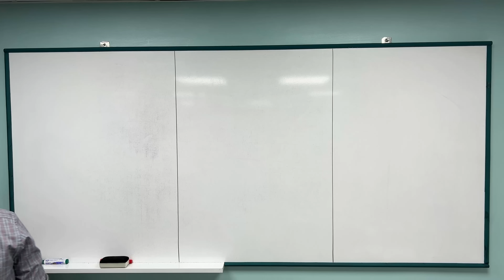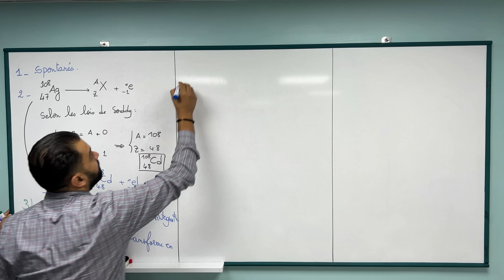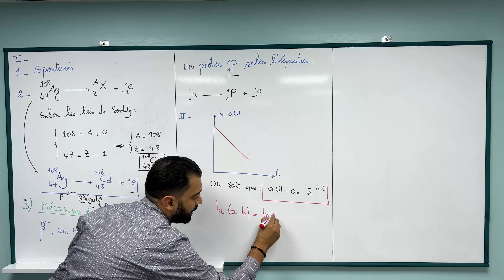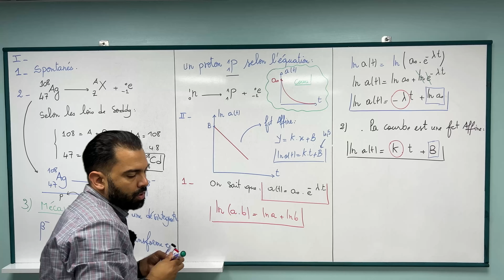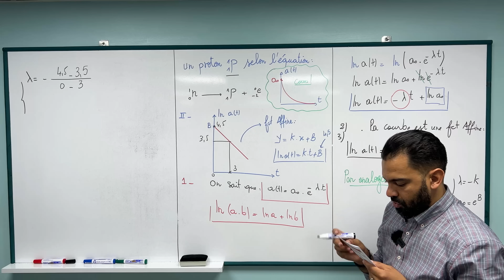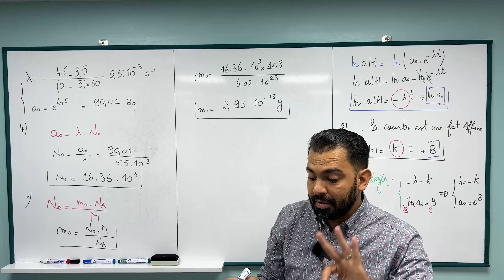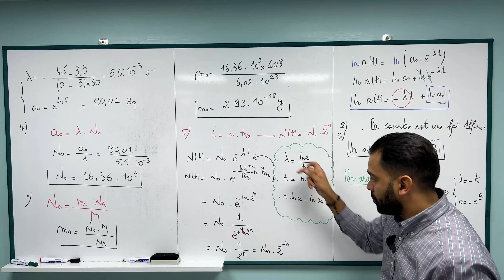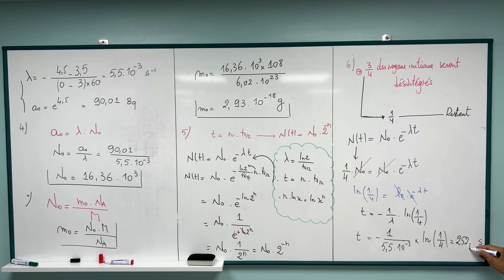2BAC Biof | Nucléaire - La décroissance radioactive : Exercice + Correction - avec Pr. Noureddine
2BAC Biof | Nucléaire - La décroissance radioactive: Exercice + Correction - avec Pr. Noureddine